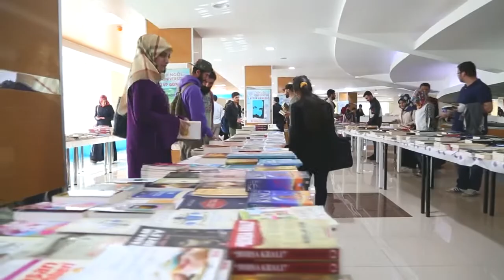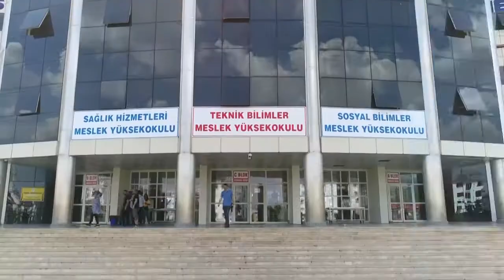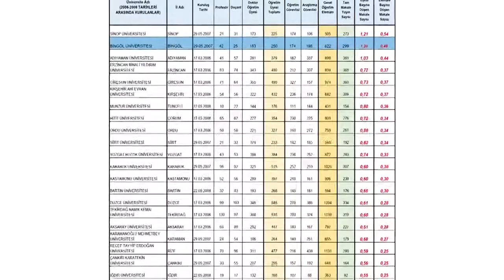20 - Bingöl Üniversitesi 2019 Tanıtım Filmi